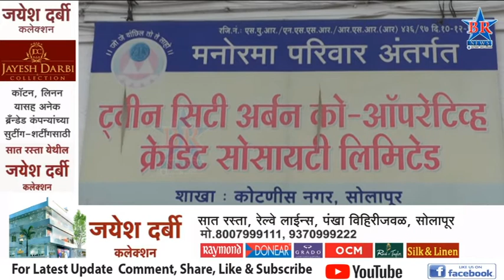मनोरमा बँकेच्या कर्ज योजनेचा लाभ घ्यावा- अध्यक्ष श्रीकांत मोरे